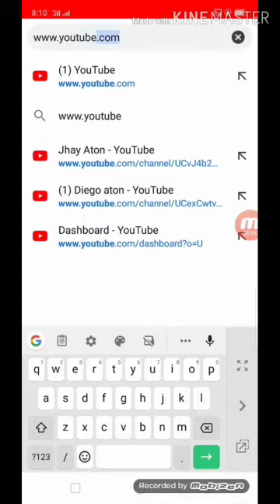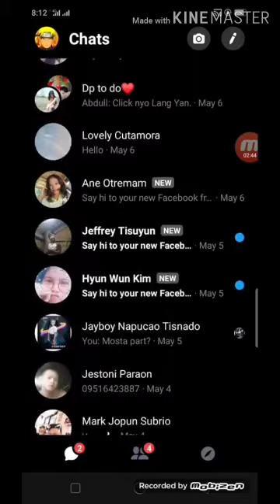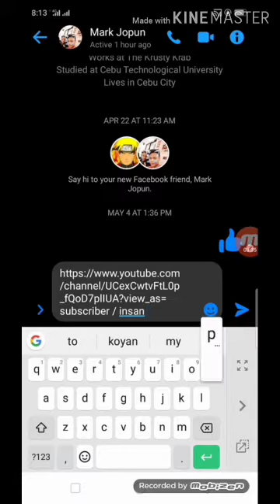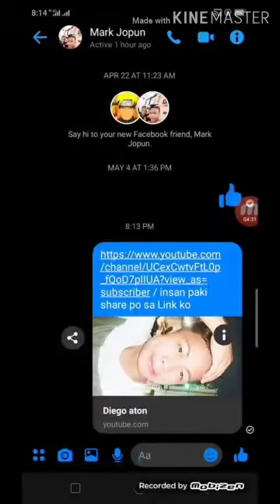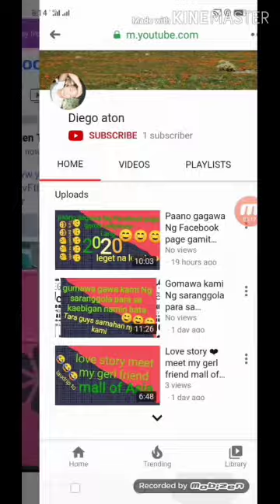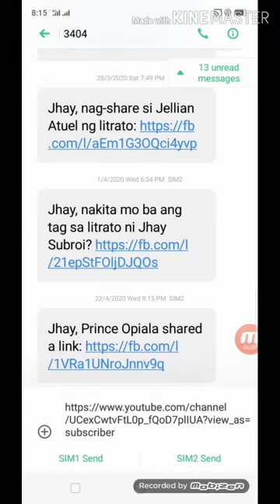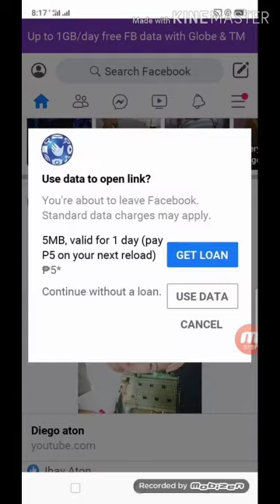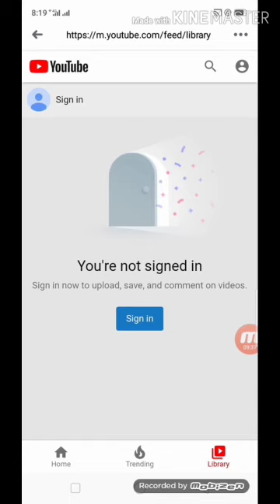Paano Ang link mo gamit Ang mobille phonehow to link nether portals,minecraft nether portal,how to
paano gagawin Ang link mo gamit Ang mobille phonehow to link nether portals,minecraft nether portal,how to